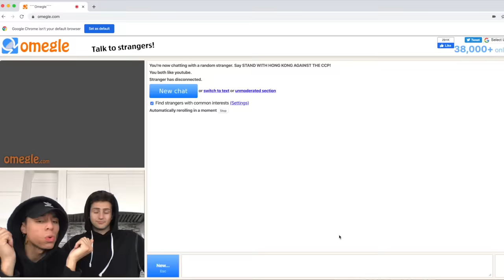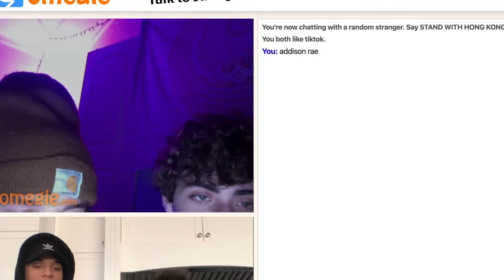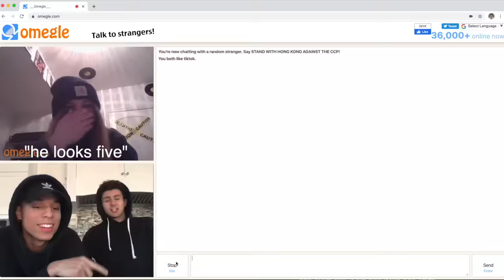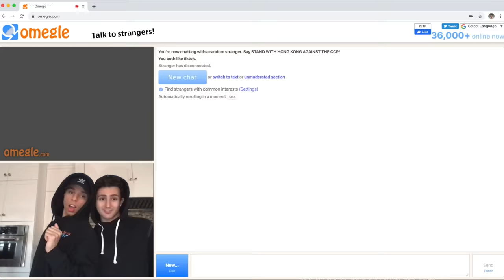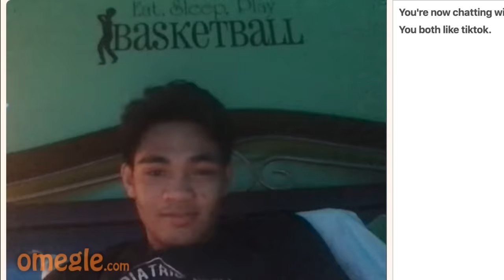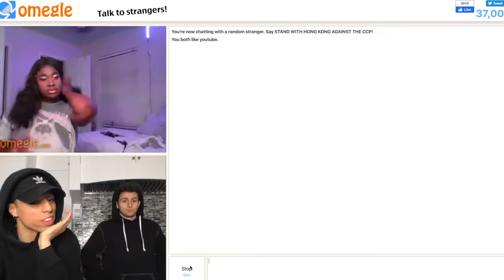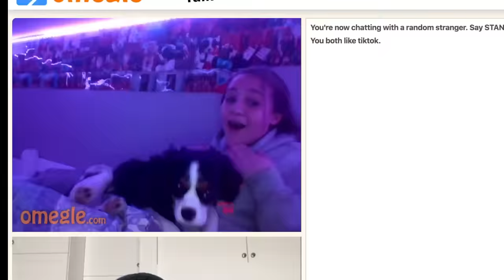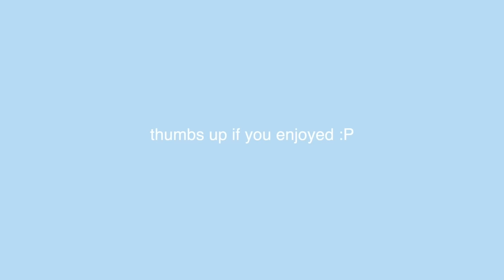strangers on omegle traumatized me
this hurt a lot lol

if u see this go wash ur hands